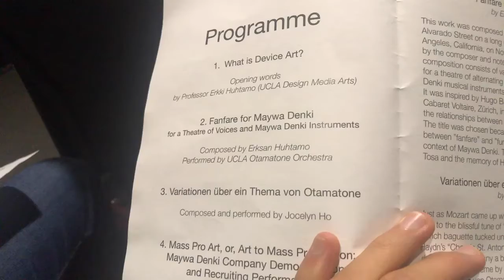DESMA10 Event2: Maywa Denki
Maywa Denki: A special evening of Japanese Device Art. A screening of the Paris Concert by the Japanese cult artist group Maywa Denki, device art product demonstration and performance by UCLA OTAMATONE ORCHESTRA